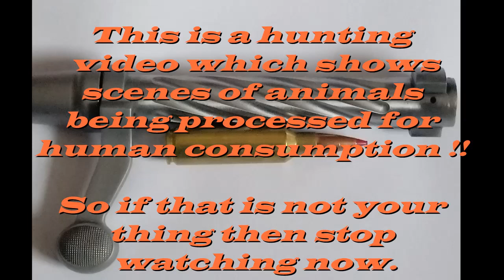To bag a Fallow Buck.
Fallow Buck Hunting in Taranaki on public land